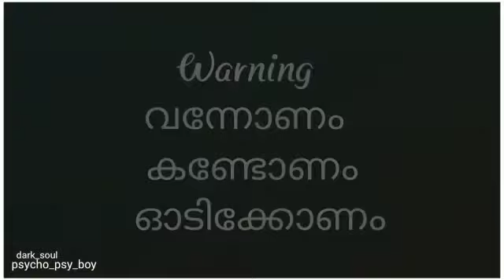Onam Announcement 2k19 @Toms Mattakkara